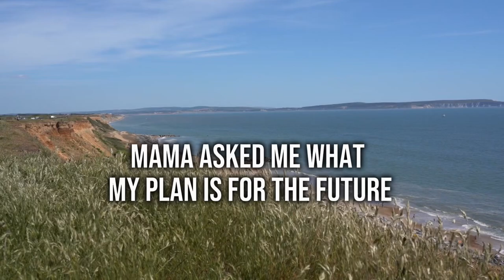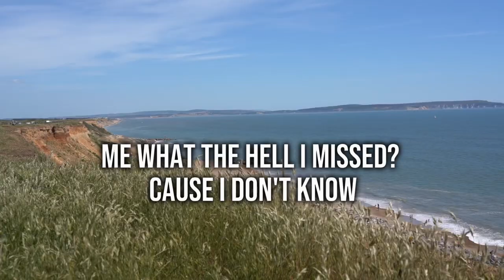24 - Sundial (Lyrics)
Lyrics : 🎶

Still at my parents house
Thought I would have it figured out
Friends getting married, one has a baby
I barely recognize this town

Mama asked me what my plan is for the future
But I don't even know what's going on for dinner
I'm 24 now, thought I could finally settle down

Party's end before I'm drunk
Friday night I'm tired as fuck
I don't know how I ended up like this
Can someone tell me what the hell I missed?

Birthday's here, I'm still depressed
Got no friends, just lots of stress
It feels like yеsterday when we wеre kids

Sleep till the Sun's down, another breakdown
Feels like all the days are the same
New type of anxious, school never taught this
And what the fuck are taxes anyway
I tell myself I won't be sitting going bitter
And now I see it when I'm looking in the mirror
I'm 24 now, wondering when I will be okay

It feels like yesterday when we were kids

Oooh, 'cause I don't know
Oooh